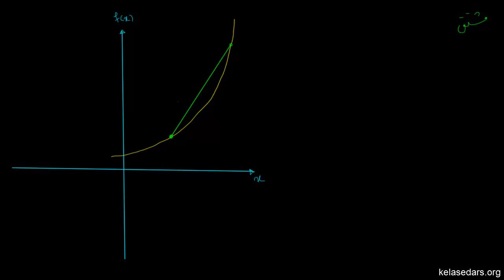حرکت در یک بعد ۴ - مفهوم هندسی مشتق یک تابع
در این ویدیو با مفهوم هندسی مشتق آشنا می شویم که پیش نیاز درک بهتر مفهوم سرعت لحظه ای است.